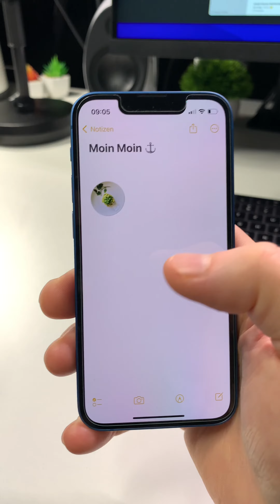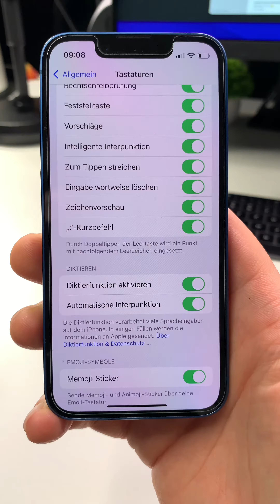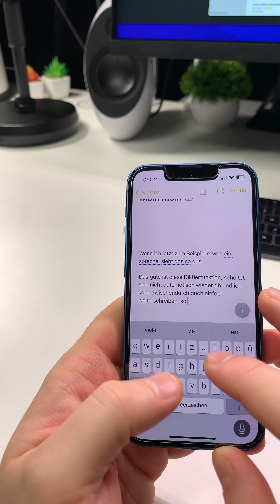iOS 16 Was ist neu 2022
In diesem Video zeige ich dir ein paar kleine Neuigkeiten in iOS 16 die du vielleicht oder vielleicht auch noch nicht kennst. Wenn du noch mehr neue Features kennst, schreib sie gerne unten in die Kommentare 👇

Siehe Kennzeichnung.

Artikel aus dem Video:
🛒* iPhone 14
🛒* iPhone 14 Pro

🛒 YouTube Equipment ✩

📑 Privathaftpflicht inkl. Drohenversicherung by HUK24 ✩